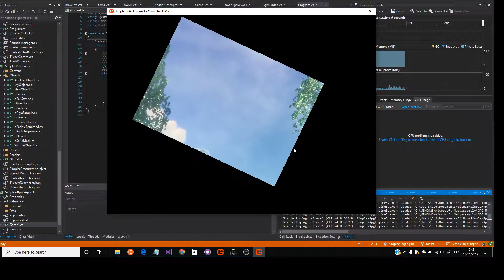Simplex - videos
Added a video resource type today. Draw just like a surface, apply effects and shaders, run multiple videos at once. All major formats supported.